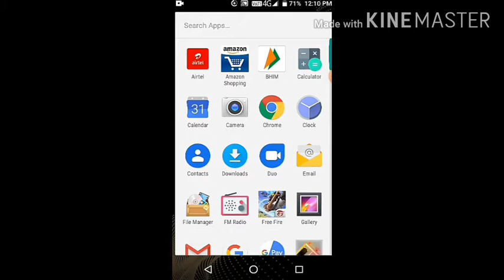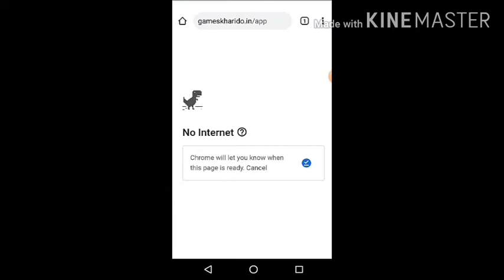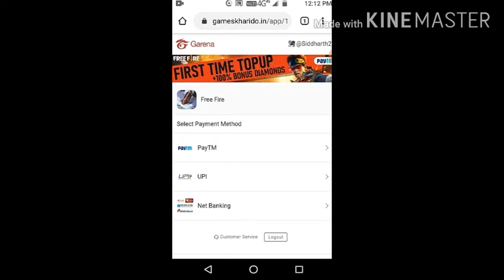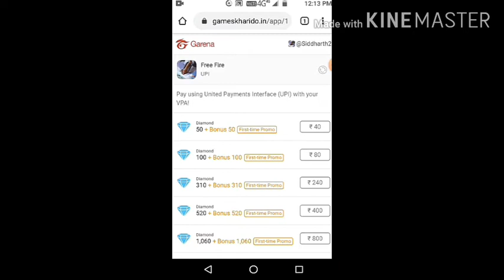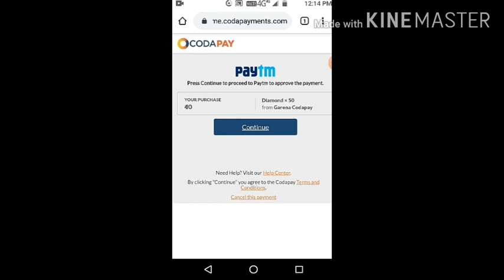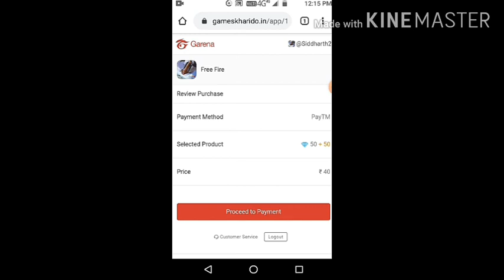😘😘How to get bonus diamonds at anytime 😘😘